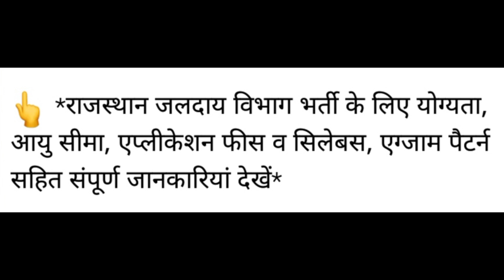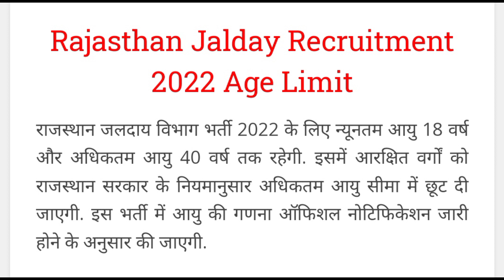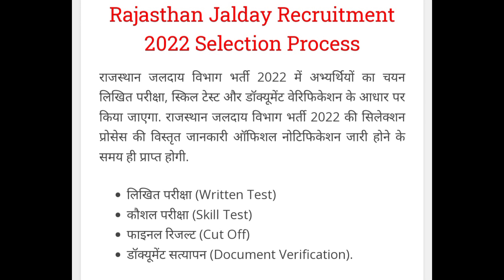Rajasthan jalday Vibhag Bharti 2022.